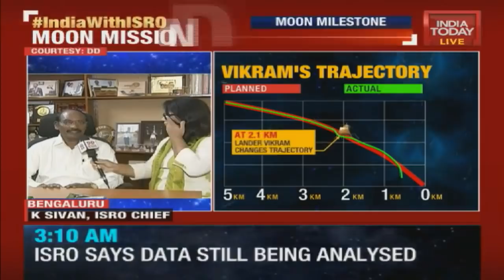Chandrayaan-2 Mission Will Not Affect Other Projects: ISRO Chief K Sivan Interview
In his first reaction after Chandrayaan 2's lander 'Vikram' lost contact with the ground stations on Saturday ahead of the soft landing, Isro chief K Sivan said this mission will not affect other projects. He further said the mission was not a failure, not had any setback, just lost a small percentage of information.

Watch his complete interview where he also talked about the hug with PM Modi, his inspirational words and about the Isro's future missions including Gaganyaan.